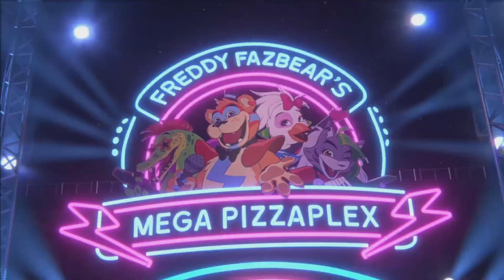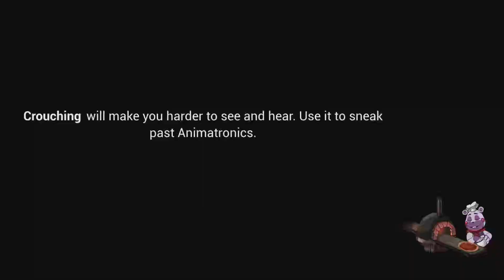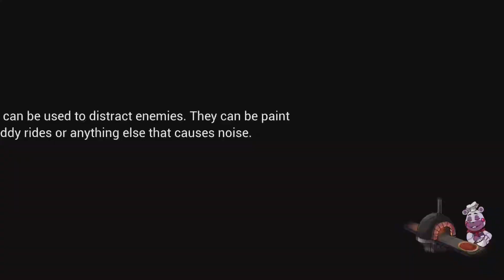Five nights at freddys Security breach PART 1